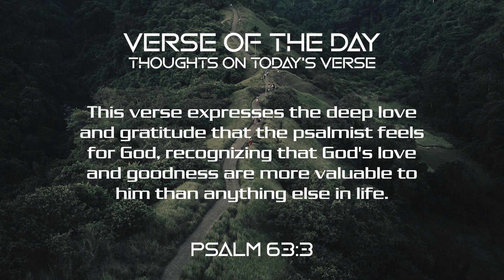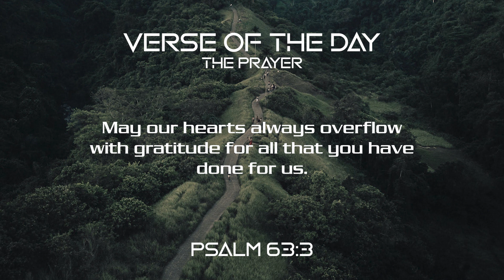February 10, 2023 - Psalm 63:3 // Verse of the Day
Welcome to get a Bible Verse to sustain you on your way. God Bless You.

"Because your love is better than life, my lips will glorify you."
—Psalm 63:3

This verse expresses the deep love and gratitude that the psalmist feels for God, recognizing that God's love and goodness are more valuable to him than anything else in life. The psalmist is so moved by God's love that he can't help but give praise and thanks for it. This verse encourages us to reflect on the many blessings in our lives and to express our gratitude to God for his loving kindness towards us.

- The Prayer

Dear God, Thank you for your loving kindness, which is better than life itself. Your love is always present in our lives, guiding us, sustaining us, and bringing us joy and peace. We praise you for your love, and for all the blessings you have bestowed upon us. Your grace is truly a gift, and we are grateful for it every day. Help us to love you with an undying love, just as this verse in Psalm 63:3 encourages us to do. May our hearts always overflow with gratitude for all that you have done for us. In Jesus' name we pray, Amen.

SELAH - DEEP INSTRUMENTAL WORSHIP